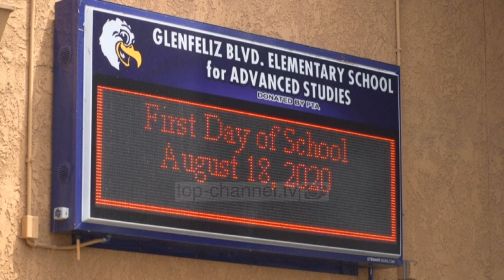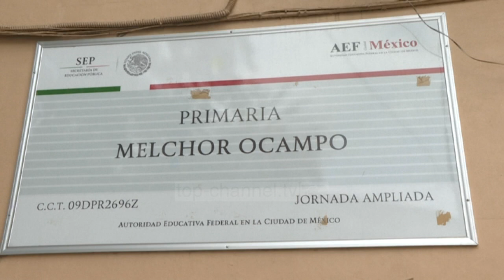Top News - Nxënësit meksikanë nisin mësimin përmes televizionit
Meksika ka nisur eksperimentin e të mësuarit të 30 milionë nxënësve të shkollave publike përmes televizionit, derisa dita e parë e shkollës në Shtetet e Bashkuara është ndikuar nga disa probleme të shërbimit për video-konferenca, Zoom.

Zoom – që është përdorur për gjithçka përfshirë takimet biznesore, mësimet online, dhe organizimet shoqërore gjatë pandemisë – është ndalur për pothuajse dy orë e gjysmë kur gati gjysmë milioni nxënës në gjithë Shtetet e Bashkuara kanë nisur mësimin në distancë.

Zoom nuk ka bërë të ditur shkakun e problemit, që ka vënë në pah varësinë e njerëzve ndaj teknologjisë, në kohën e pandemisë.

Shkollat fillore, të mesme, dhe universitetet janë duke u varur në aplikacionin Zoom dhe platforma të ngjashme si Microsoft Teams për të mësuar e punuar nga shtëpitë.

Ndërkohë në Meksikë, qeveria ka vendosur të nisë mësimin përmes televizionit, pasi në të kanë qasje 94 për qind e popullsisë, në krahasim me 70 apo 80 për qind sa janë të kyçur në internet.

Shumë prindër në Meksikë janë të shqetësuar për standardin e edukimit nga televizioni, pasi sipas tyre mbyllja në shtëpi do të ketë ndikim fizik dhe psikologjik te fëmijët.

Mësimet nëpër klasa është pezulluar në Meksikë nga muaji mars, njëherësh vendin e tretë të prekur më së keqi në botë nga koronavirusi, pasi SHBA-së dhe Brazilit.

Pas më shumë se pesë muajve prej kur Organizata Botërore e Shëndetësisë ka shpallur pandeminë, koronavirusi ka infektuar të paktën 23.5 milionë persona dhe ka lënë të vdekur më shumë se 811,000 të tjerë.

Pamje: AFP